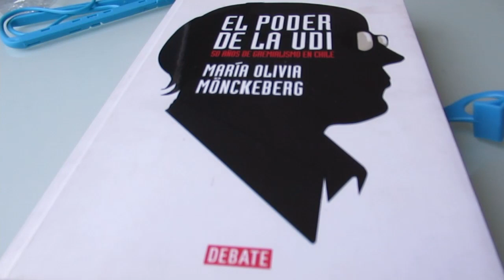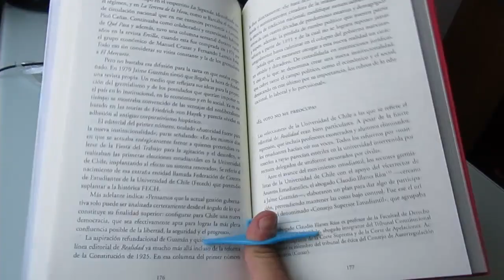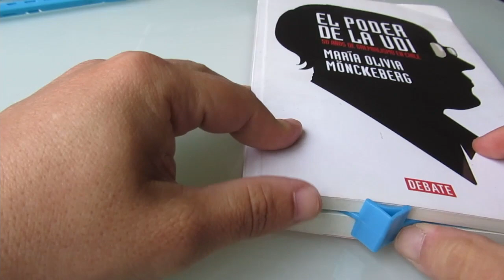Opinión sobre separador de páginas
Un separador de páginas que parece muy práctico. Algo que se ve mucho en tiendas online.